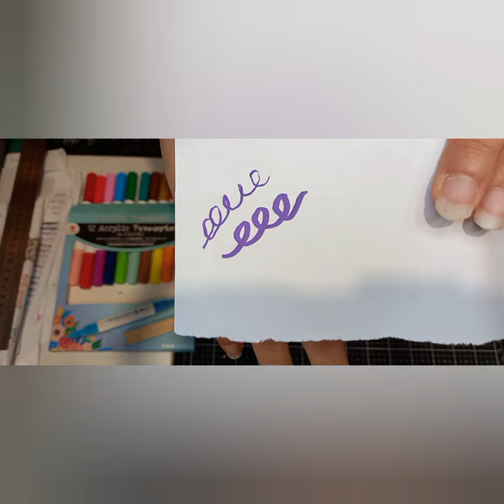VIDEO TUTORIAL: " Pennarelli Acrilici? Parliamone!" con Stefania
Quante volte avete sentito parlare di pennarelli acrilici oppure li avete usati ma con qualche incertezza? Seguendo il nostro tutorial potrete schiarirvi le idee e magari scoprire qualche impiego a cui non avete pensato!

Buona visione!